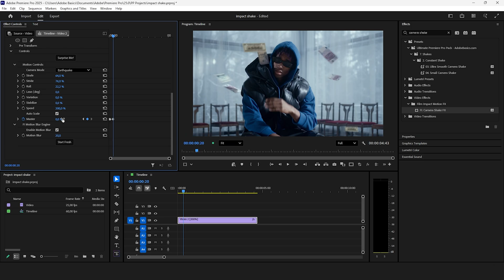How To Add IMPACT SHAKES in Premiere Pro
how to make impact shakes in adobe premiere pro 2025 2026

Chapters:
00:00 - Shake effect premiere pro tutorial
00:05 - Film impact camera shake
00:10 - Impact shake
00:47 - Smooth camera shake